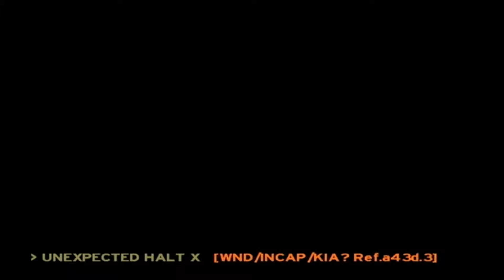Let's Play Halo Combat Evolved Part 6